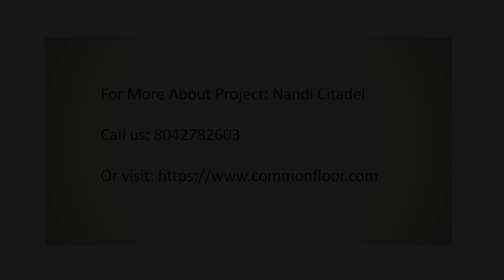Nandi Citadel, 2 & 3 BHK Apartments for Sale - Bannerghatta Road Bangalore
Description
Nandi Citadel, 2 & 3 BHK  Apartments for Sale - Bannerghatta Road Bangalore Redy-to-move-in Project by Nandi Housing Commonfloor.com

Budget
Rs. 59.66L - 1.09Cr

Units
2 BHK - 1000 to 1050 Sq.Ft
3 BHK - 1500 to 1650 Sq.Ft

Amenities
Library
Car Parking
Security
Club House
Badminton Court
Multi-purpose Hall
Intercom
Tennis Court
Senior Citizen Park
Play Area
Library
Basket Ball Court
Swimming Pool
Security
Club House
Cricket Court
CCTV Cameras
Multi-purpose Hall
Intercom
24Hr Backup Electricity
Senior Citizen Park
Indoor Games
Play Area
Jogging Track
Basket Ball Court
Landscaped Garden
Swimming Pool
Car Parking
Cricket Court
CCTV Cameras
Badminton Court
24Hr Backup Electricity
Indoor Games
Tennis Court
Jogging Track
Landscaped Garden